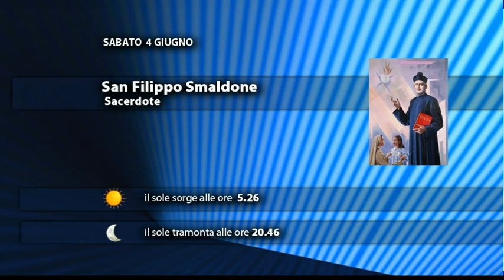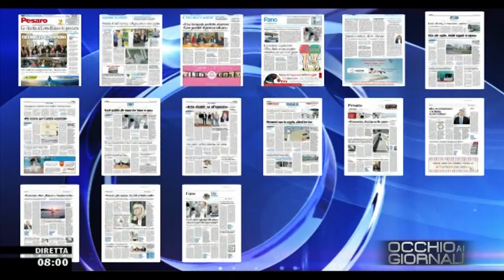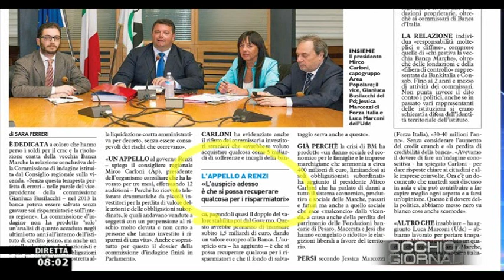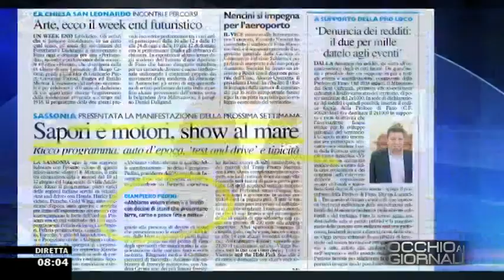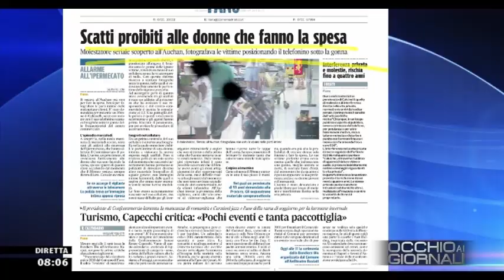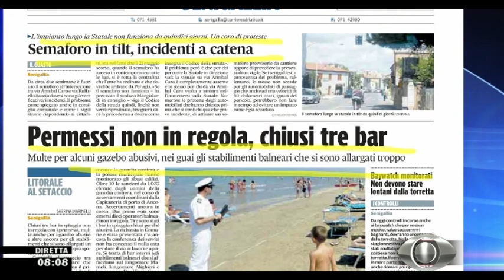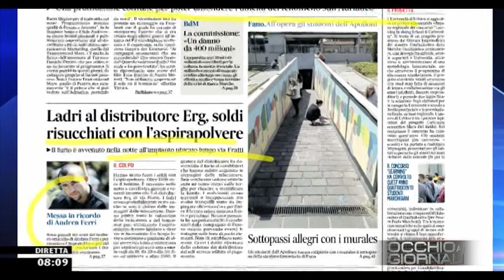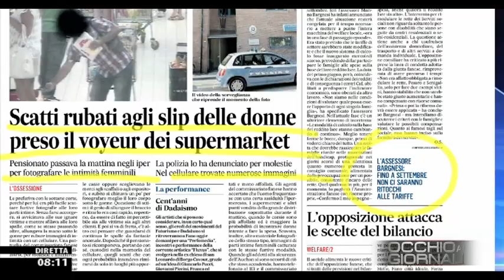Occhio ai GIORNALI 4/6/2016